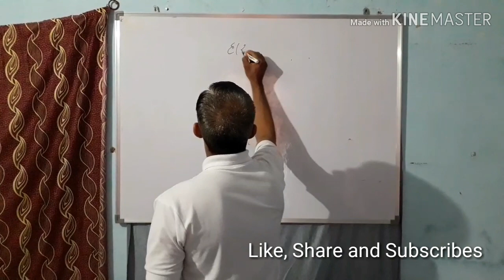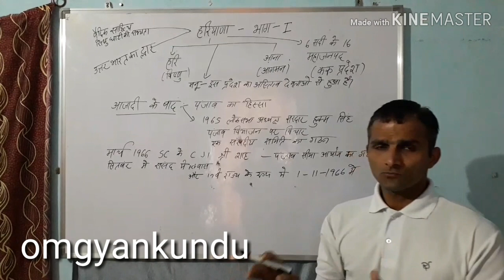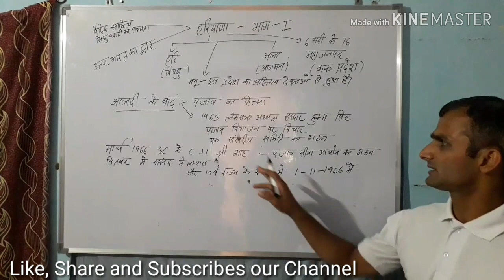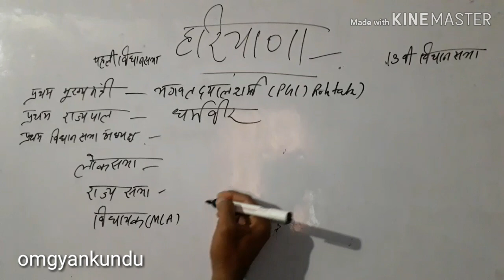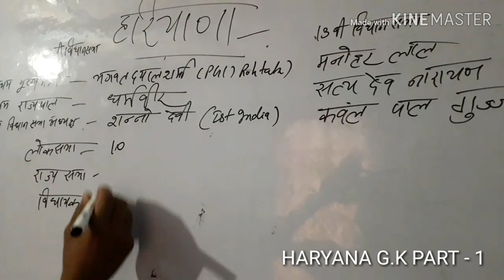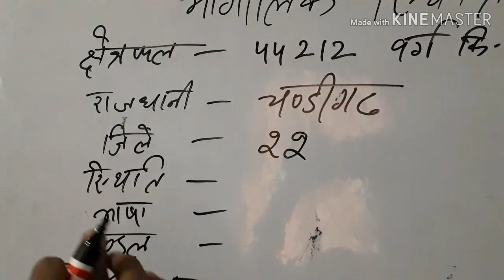HARYANA G.K PART--- 1. General knowledge in Haryana, haryana current affairs ,G.K SERIES VIDEO NO.-1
अपना भारत अपनी बात
 हिमालय से कन्याकुमारी और अरुणाचल प्रदेश से गुजरात
Hello Friends:---
4. Our Instagram account:-
5. Our Twitter account:-
                     Thanks OGK Team
EDUCATION videos for kids,currentaffairs2018,Current.affairshindime,haryana gk in Hindi for hssc,haryanacurrentaffairs,haryana gk.question,haryana.gk.studyiq,haryana gk.trick,haryana.gkcurrentaffairs2018,gk question in hindi,gk question answer in hindi 2020 download,करंट अफेयर्स प्रश्नावली,haryana current affairs in hindi,vidyapeeth times current affairs,हरियाणा जनरल नॉलेज,General knowledge in Haryana,Haryana Political GK in Hindi,haryana current affairs 2020 in hindi
Attention Please-
       प्यारे दोस्तों नमस्कार,
आशा करता हूं कि आप सब ठीक होगें।
आप सभी को सूचित किया जाता है कि omgyankundu की सभी वीडियो के लिए आंकड़े या सूचना तैयार करने में सावधानी बरती गई है। फिर भी आप को कोई गलत लगती हैं और आप को उस टॉपिक के बारे मै सही जानकारी पता है तो आप हमें अवगत कराएं ताकि हम उस को ठीक कर सके ।
 धन्यवाद